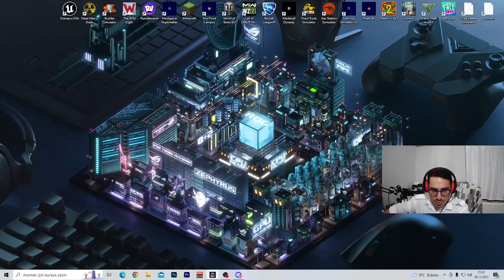[1.BÖLÜM] AYAZ VURDU GOL OLDU